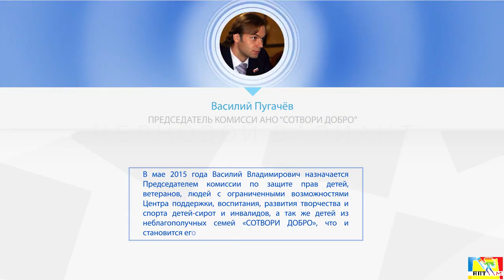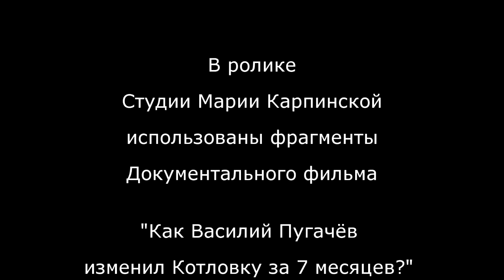Василий Владимирович Пугачев. Важно Выбрать Правильно.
Василий Владимирович Пугачев. Важно Выбрать Правильно. Ролик студии Марии Карпинской.